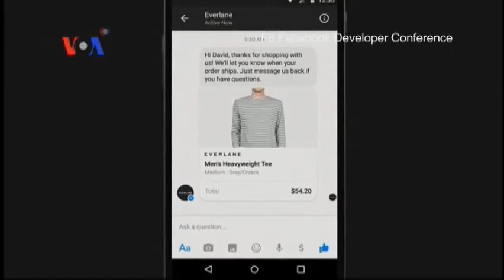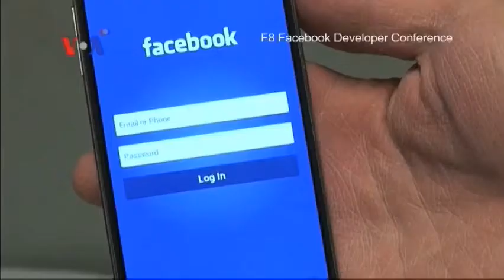Konferensi Pengembang Facebook - Apa Kabar Amerika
Konferensi pengembang  Facebook di San Francisco membuahkan sejumlah inovasi, diantaranya memperkaya aplikasi Messenger dengan sejumlah fitur baru seperti fasilitas pengiriman uang dan fitur video 3D. Selengkapnya ikuti laporan Patsy Widakuswara dan Supriyono  dalam Apa Kabar Amerika berikut ini.